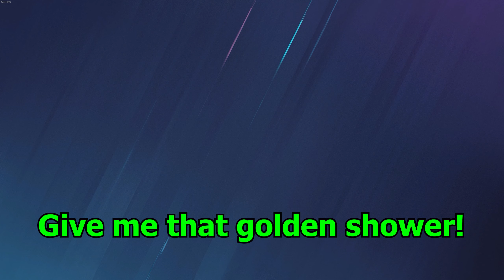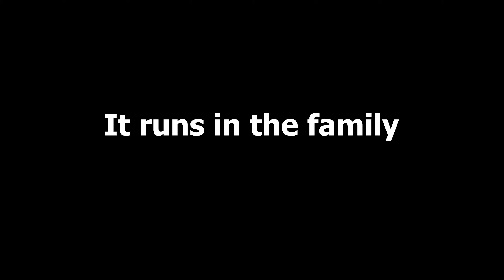Out Of Context Emu | Funny Moments #11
As emu keeps being emu and saying weird stuff, we found out that this "weird gene" actually runs in the family.